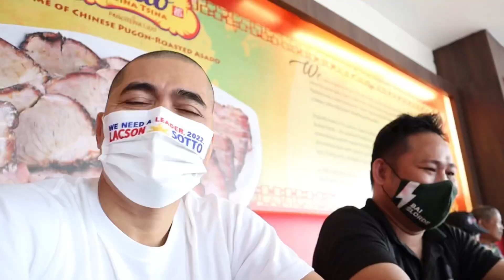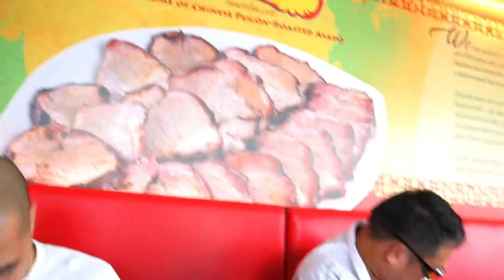CALOY “THE BADBOY” BADURIA NAPASUGOD SA ANTIPOLO?!